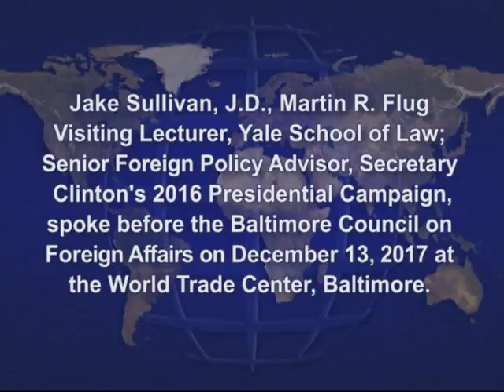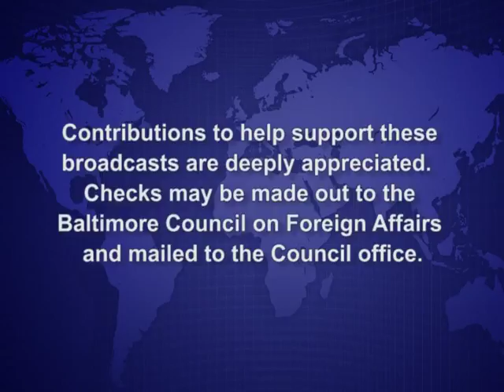The U.S. and Global Leadership in the 21st Century By Jake Sullivan, December 13, 2017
Jake Sullivan, Senior Foreign Policy Advisor, Secretary Clinton's 2016 Presidential Campaign

Non-members are more than welcome to attend Council events for a modest fee of $25 and guests of Council members may attend for $10.  Membership, which entitles one to free entry to all programs, typically sixteen each year, is $60 annually for an individual or $90 for a family

Our channel features a list of recent programs, 2012-present, as well as a set of 17 programs which illustrate the history of the discussion on foreign affairs.  For more information please feel free to visit our